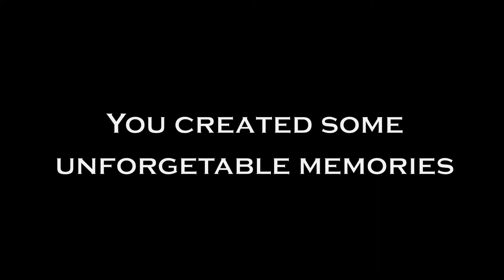Most Beautiful Venue in the UK - Hedsor House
Most Beautiful Venue in the UK, Number 1 Event and Wedding Venue Finalist. Hedsor House is a magnificent events venue located in Taplow, Buckinghamshire offering first class facilities and service for conferences, meetings, training events, bespoke events, private functions, weddings and filming.